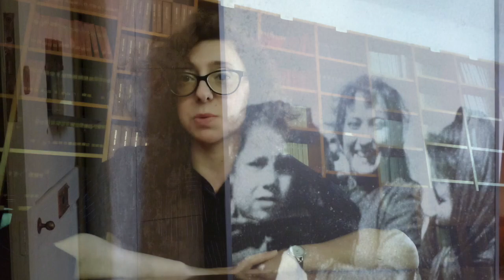MUSEI DELLE MERAVIGLIE | Il Museo di Storia della Psichiatria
con Chiara Bombardieri, conservatrice onoraria del Museo di Storia della Psichiatria
Il Museo di Storia della Psichiatria per una cultura che abbatte tutti i muri e cura l'indifferenza

rubrica a cura di Georgia Cantoni | Responsabile comunicazione Musei Civici di Reggio Emilia